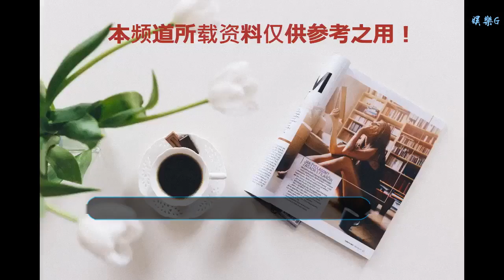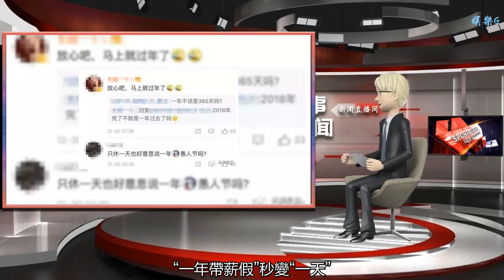帶薪休假一年！這家公司年會特等獎火了……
谢谢！

    各家公司的年會陸續上演，
    獎品則讓大家最為期待!
    這不，一家公司的特等獎火了
    真相卻讓人大呼套路…What!“帶薪休假一年”嘖嘖嘖簡直就是家神仙公司啊！網友們紛紛表示實名羨慕！↓↓↓甚至有網友哭著喊著要把這個轉給自己領導看看↓↓↓除了羨慕、嫉妒，總算還有些網友是“理智”的！他們心中產生了小疑問……“帶薪年假一年”合法嗎？按《職工帶薪年休假實施辦法》規定，休假期限具體為：① 職工累計工作已滿1年不滿10年的，年休假5天② 已滿10年不滿20年的，年休假10天③ 已滿20年的，年休假15天你瞅瞅，這《辦法》里規定的最長年假可只有15天呀，怎么可能一年？上海藍白律師事務所首席合伙人陸胤表示：別擔心！一年帶薪假沒毛病！陸胤解釋，《職工帶薪年休假實施辦法》中規定年休假期限是國家對于勞動者基本年休假待遇的一種托底保護。換而言之，企業給勞動者的年休假絕對不能比規定的少。如果企業根據自己的實際情況，給予員工更多的假期，法律是不禁止的，甚至是鼓勵的。“一年帶薪假”秒變“一天”，算不算欺詐？網友們剛松了一口氣，準備為這位中獎者鼓掌慶祝，卻有眼尖的網友發現了其中的秘密：獎品的頒發日期是2018年12月28日，有效期到2018年12月31日↓↓總共也就3天了，然后12月30日、12月31日原本就是元旦假期，這哪里是一年帶薪年假，明明只有一天好不好？！這算不算欺詐啊？這……個……嘛……小編也負責滴告訴大家，不算！陸胤律師解釋說，公司用額外的假期作為獎品，是給予員工額外的贈予，并沒有額外加重員工的義務。通常，主辦方都會為獎品設置一些兌換條件，有些會設計得比較明顯，而有些就設計得比較隱蔽。不得不說，這家公司的年會獎品的確很有“噱頭”，但算不上欺詐。算了……各位還是趕緊期待一下自己的年會吧！來源：新聞晨報（shxwcb）